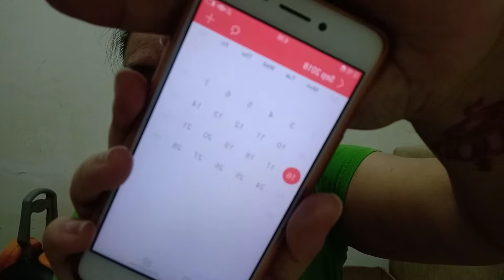MY ACNE JOURNEY: DAY 3 (with aztec secret indian healing clay)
Im Michelle, A full time mom to my two naughty son namely Kaika & TJ. As a Filipino living here in Malaysia . I decided to make a youtube channel just to share Our Daily Life. And how my son and i bonding together .😊😊😊

Dont Forget to check our other vlog peace up!

❤Madz Ph

Twitter } @msmadzph
Instagram } @msmadzph

 [ Music From ]

( Free Music Time )

( Deamn )